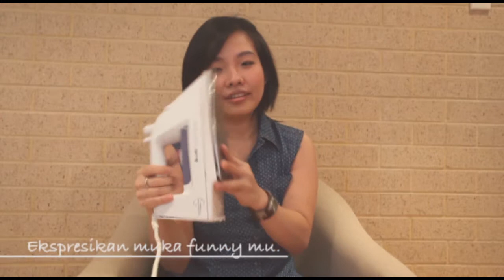UVersary Award - Funny Nominees